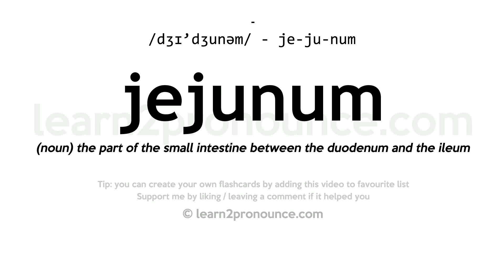Pronunciation of Jejunum | Definition of Jejunum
Jejunum pronunciation | How to pronounce Jejunum in English?
/dʒɪ`dʒuːnəm/
Meaning of Jejunum | What is Jejunum?
(1) (n.) The middle division of the small intestine, between the duodenum and ileum; `-`- so called because usually found empty after death.
What is Jejunum | Jejunum meaning and definition?